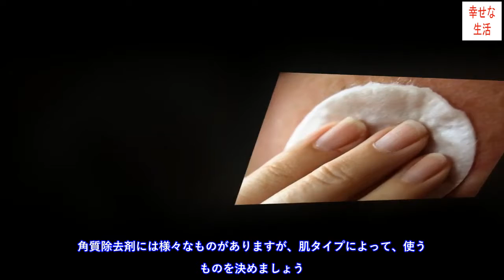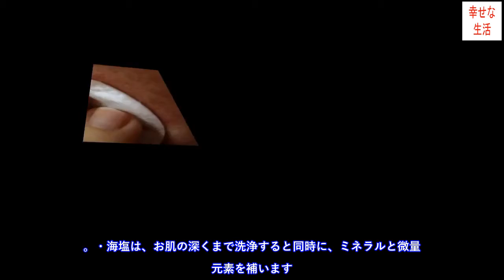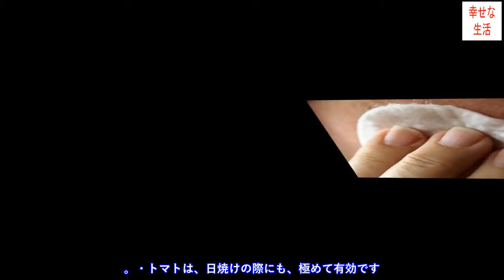スキンタイプ別：天然成分で作る角質除去剤